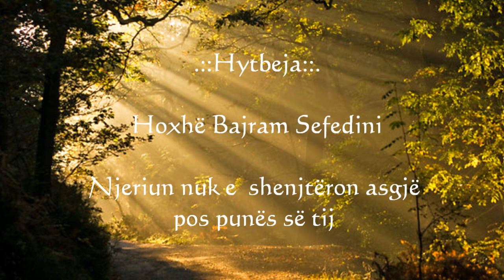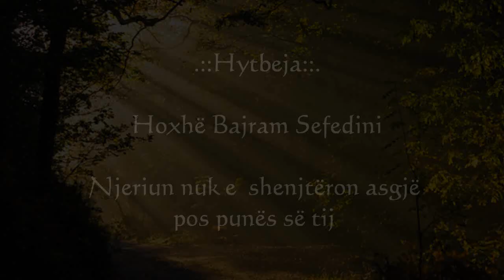Bajram Sefedini - Njeriun nuk e shenjtëron asgjë pos punës së tij 2/2